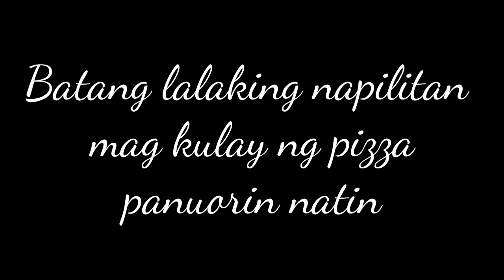bAKIT BA KASI COLOR BLUE ANG PIZZA😂